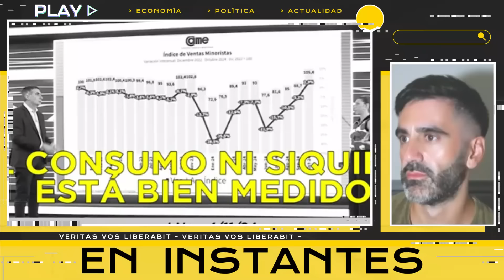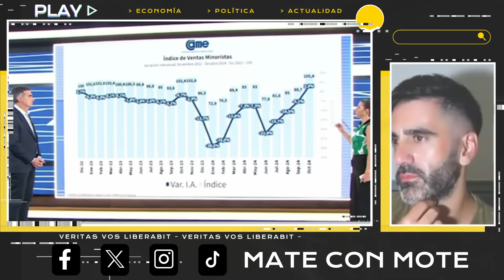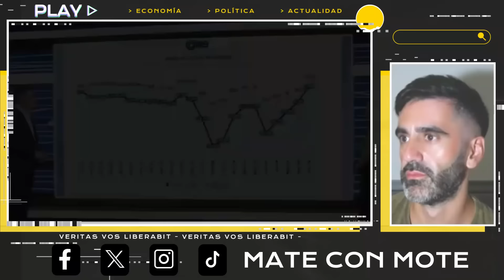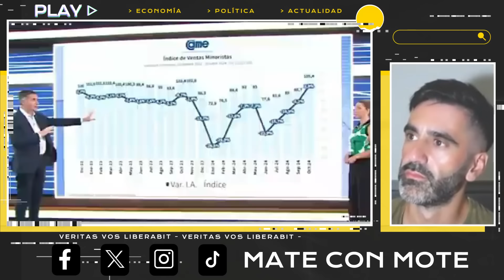MILEI GENERA VENTAS RÉCORD 🚨 VUELA ECONOMÍA POR PRIMERA VEZ EN 22 MESES VENTA MINORISTA